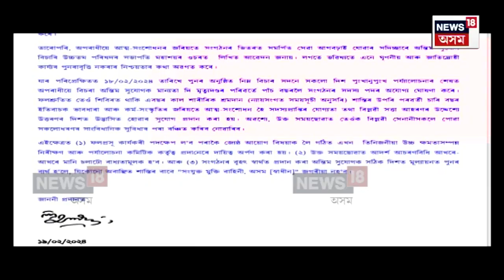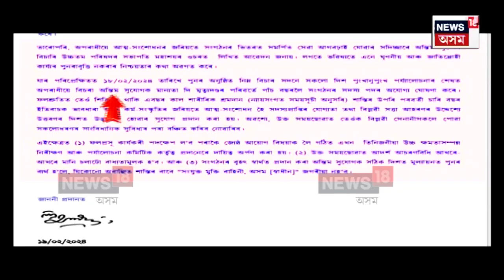Manas Borgohain | মৃত্যুদণ্ডৰ পৰা ৰেহাই 'গুপ্তচৰ' মানস বৰগোহাঁইক | N18V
Manas Borgohain | ২৯ দিনীয়া বিচাৰ প্ৰক্ৰিয়াৰ অন্তত আলফা (স্বাধীন)ৰ কেম্পত বন্দী হৈ থকা গুপ্তচৰ মানস বৰগোহাঁইক মৃত্যুদণ্ডৰ পৰা ৰেহাই দিলে নিষিদ্ধ সংগঠনটোয়ে ৷ ইয়াৰ পৰিবৰ্তে এবছৰৰ সশ্ৰম শাস্তি আৰু চাৰি বছৰ আত্মসংশোধনৰ বাবে সংগঠনত থাকি কাম কৰাৰ সুবিধা প্ৰদান কৰিলে ৷